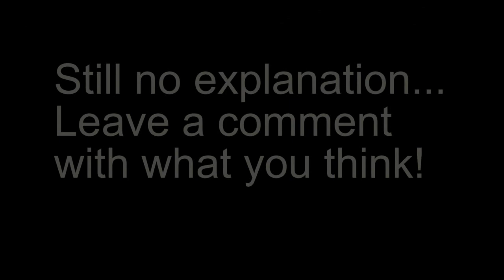LBOgaming Clips- New Patent- Flying Mongoose!!! (MUST SEE)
this is something i spotted while playing on a map for a future map showcase. It is definitely very weird. Join us on: